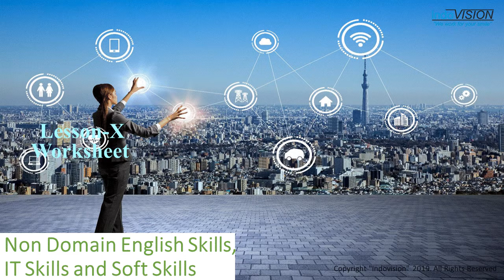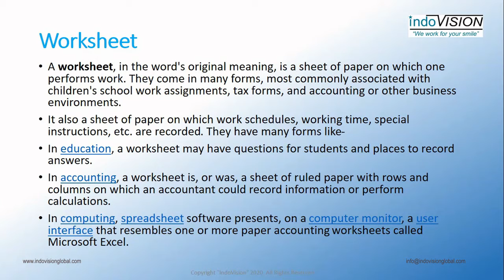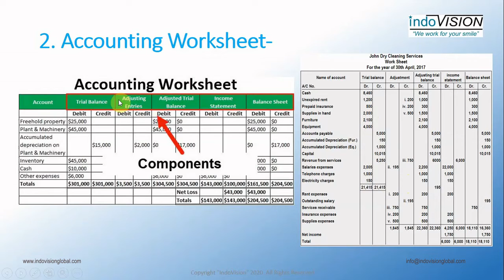Lesson - 10 Non Domain English Skills, IT Skills and Soft Skills_Worksheet